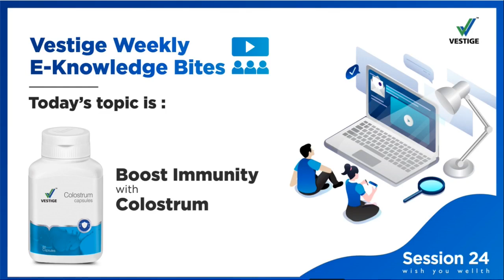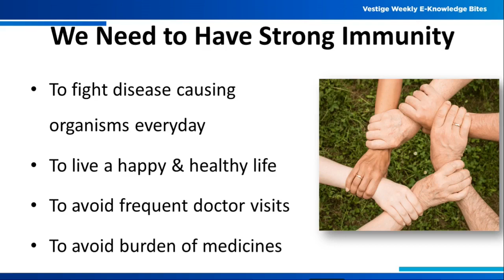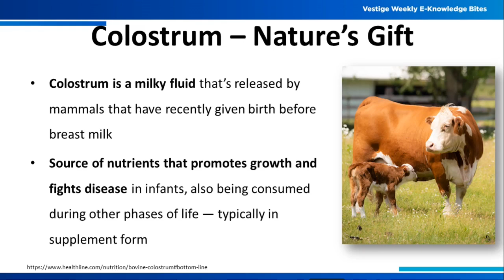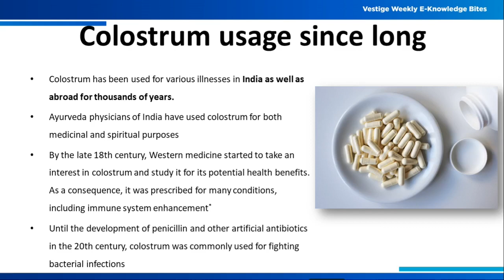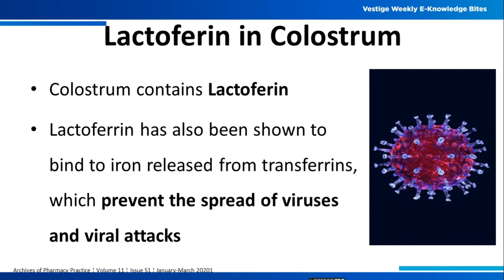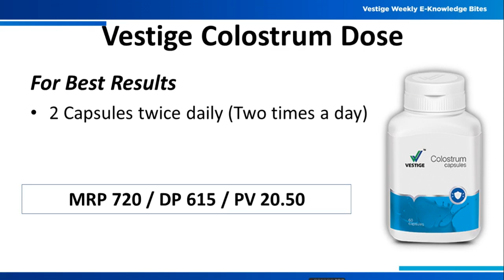Vestige Weekly E Knowledge Bites | Boost Immunity with Colostrum | Session 24